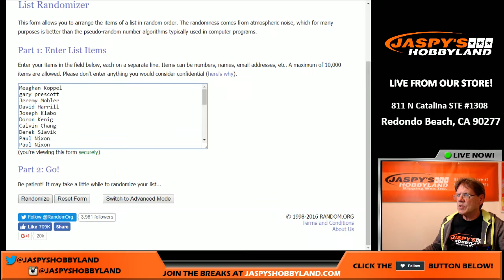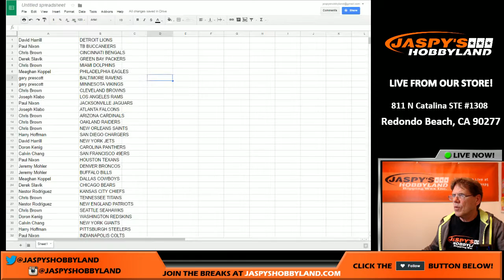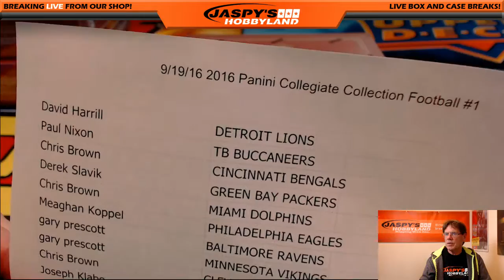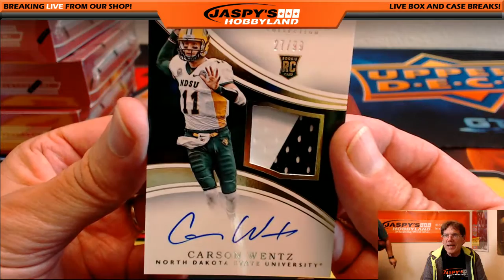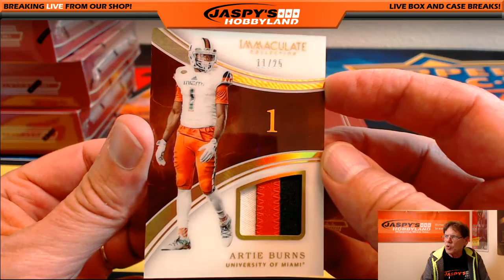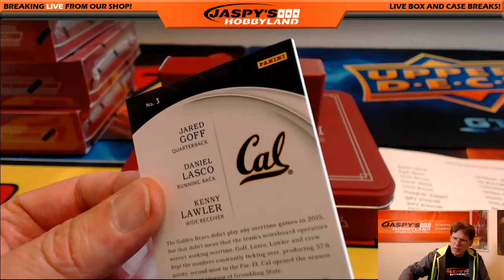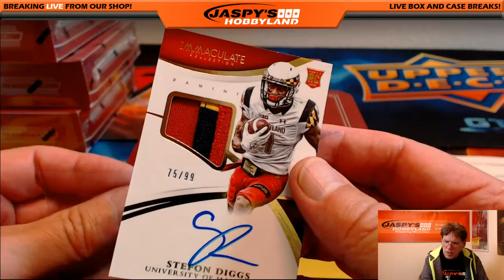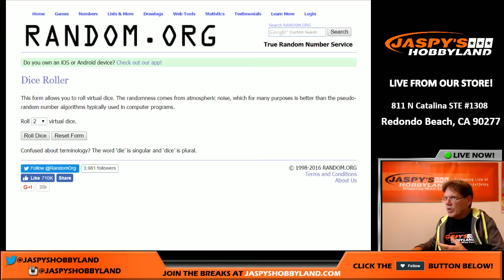9/19/16 2016 Panini Immaculate Collegiate Football 1-Box Break RT #1